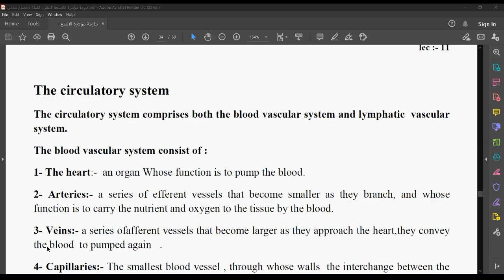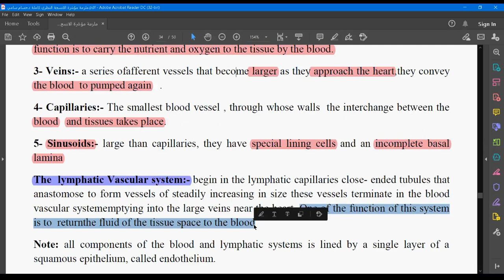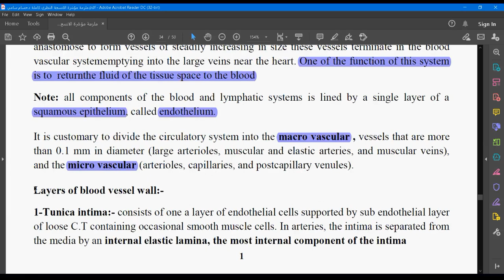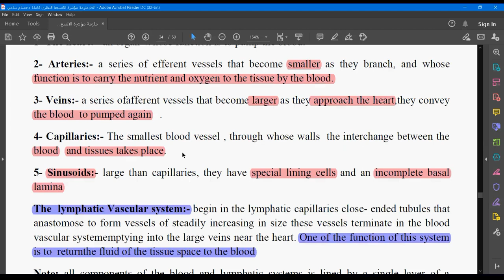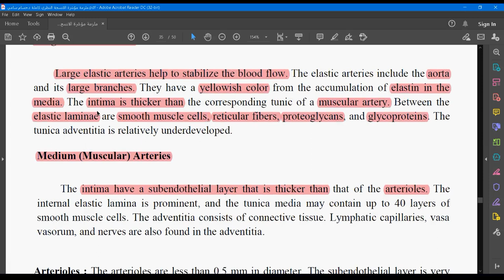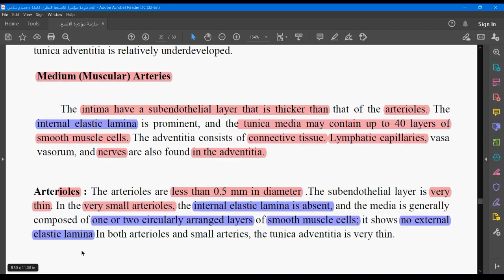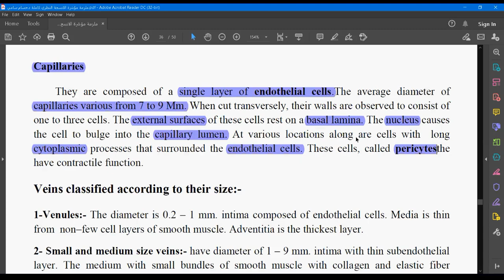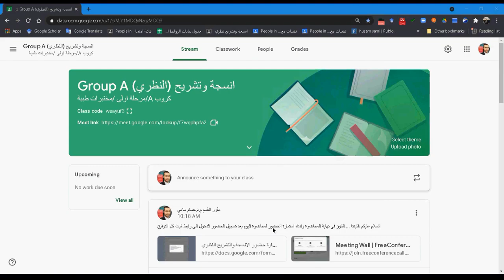The circulatory system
محاضرة 11/ الانسجة والتشريح النظري
جهاز الدوران  مكوناته  وظائفه